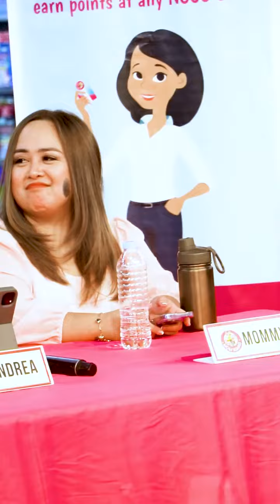NCCC Mom Squad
There is nothing more amazing than being a mother! NCCC Mom Squad is here to make your journey as a mommy more fulfilling and rewarding! A big thank you to all of you mga Sulit Mommies for attending our successful Mom Squad event last February 25!